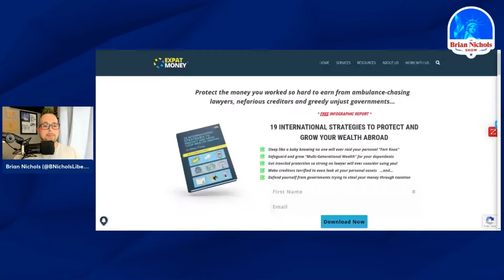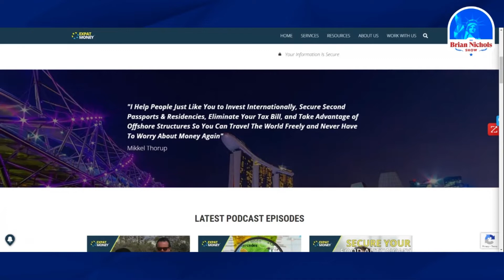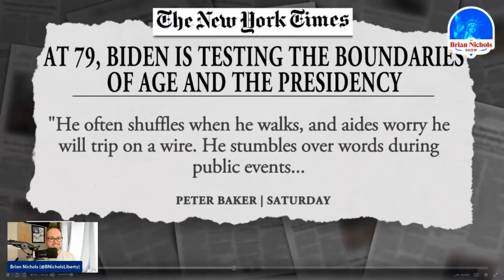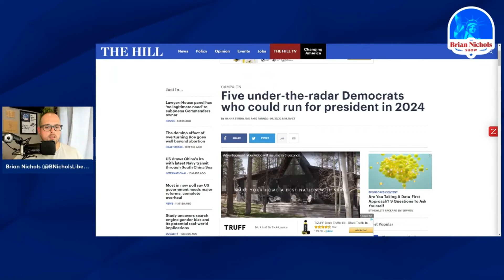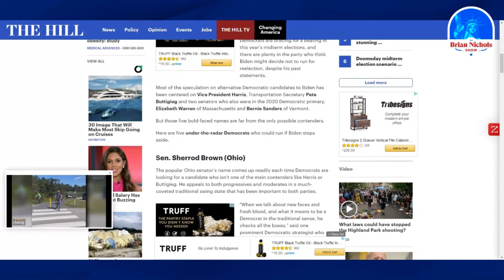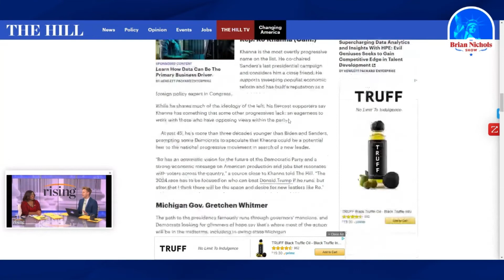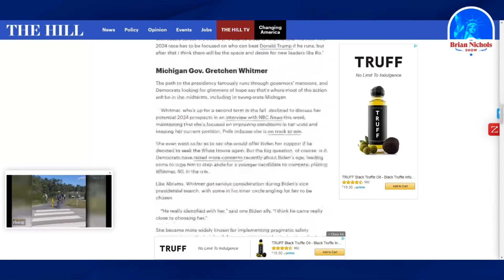Is Joe Biden 2024 Already TOAST? - Why do a Majority of Democrats NOT Want Biden to Run Again?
A new poll from the New York Times revealed that a whopping 64% of Democratic voters don’t want Joe Biden to run again in 2024.

Oh, and even better - his overall approval rating has just dropped to 33%.

The results of the NYT/Siena College poll also found that only 13% of Americans believe the country is heading on the right track.

Of those who said they planned to vote in the 2024 Democratic primary and preferred a candidate other than Biden, 33% cited the president’s age as the most important reason, followed by his job performance at 32% and 12% simply just wanting someone new.

So, where does that leave Joe Biden for 2024? Heck, where does that leave the Democrats?

I break down what the Democrats might do (*Hillary Clinton has entered the chat*) on today's episode!